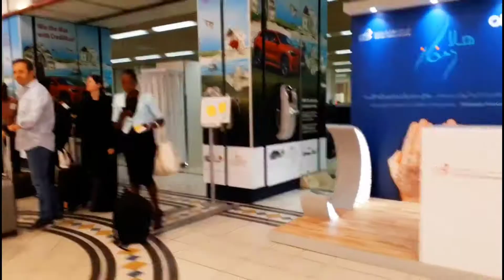Night view of Bahrain Airport || बहरिन एयर्पोर्टको रात्रीकलिन दृश्य || bahrain international airport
The video presented is just one of Bahrain's only international airport nightly scenic and spectacular views or channels. Located about 6 km east of kindom Manama, Bahrain, this airport is the oldest airport. Now another new airport is being built near the old airport. It's getting better soon. Watch the video for detailed information. Thank you

gulf air
bahrain new airport
Bahrain new airport
Bahrain International airport
Bahrain airport
बहरिन एयर्पोर्ट
बहराइन